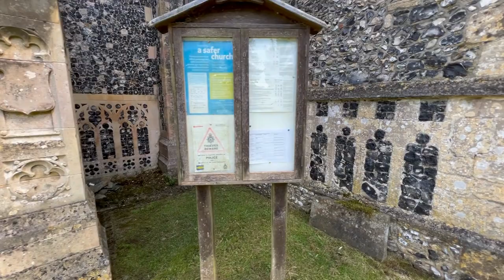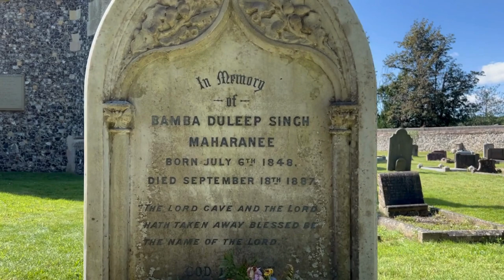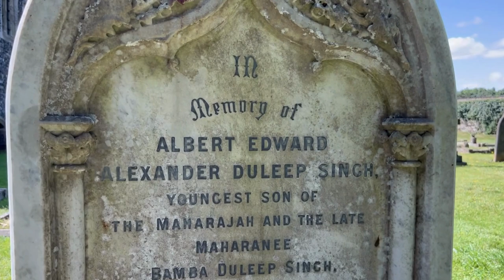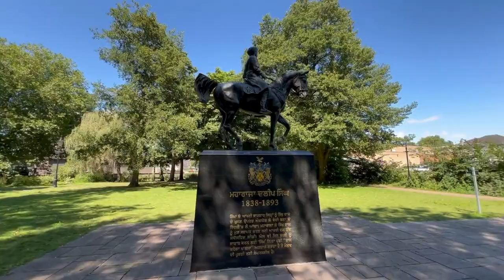Maharaja Duleep Singh A Journey of Chardi Kala ਮਹਾਰਾਜਾ ਦਲੀਪ ਸਿੰਘ ਚੜ੍ਹਦੀ ਕਲਾ ਦਾ ਸਫਰ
Day 5: Elveden Estate—A Legacy of Strength and Sovereignty

After celebrating at Ranjit & Duleep Singh Park, we continued to Elveden Estate, once the home of Maharaja Duleep Singh. In the 1860s, Maharaja Duleep Singh, though stripped of his kingdom, transformed Elveden into a grand palace—a ruler’s defiance against those who sought to diminish him. His unyielding heart, rooted in his Sikh faith, grew stronger over time. His re-initiation into Sikhism in 1886, despite British efforts to suppress it, was a bold declaration that the Sikh spirit cannot be subdued.

Maharaja Duleep Singh’s life was a relentless struggle, embodying the power of Chardi Kala. His death in Paris in 1893, after a brief return to Punjab, does not signify defeat. Instead, it symbolizes an unbreakable bond with his homeland—a connection that no exile could sever. The graves of Maharaja Duleep Singh, his wife Maharani Bamba, and their son Prince Edward Albert Duleep Singh at Elveden Church are monuments of strength, honor, and an unyielding legacy.

Elveden is a symbol of unshakable resolve. It is here that the Our spirit, forged in adversity, continues to burn with intensity. This estate is not a place of rest but a battleground where the promise of Chardi Kala reigns supreme. Even in death, Maharaja Duleep Singh’s spirit remains ready to rise and conquer once again.

Day 5 was a powerful reminder of the strength and power that defines Us.
Our history is one of relentless determination, and our future is forged in the same iron will. The spirit of Chardi Kala simmers, ready to rise and reclaim its place.